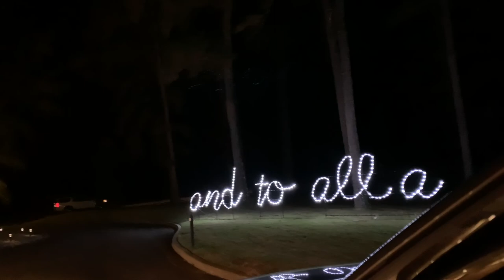Christmas Lights Flowers Baking HQ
A drive thru of the Flowers Baking HQ in Thomasville GA. They have been doing Christmas lights for years and it gets better and better every year.